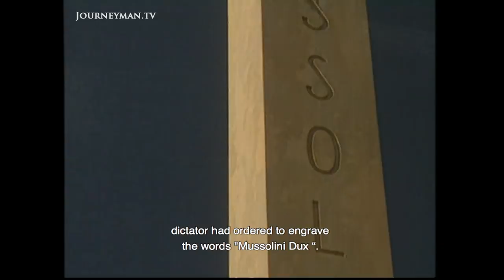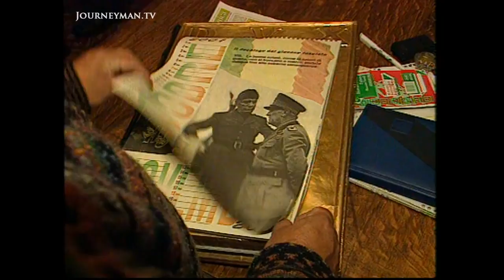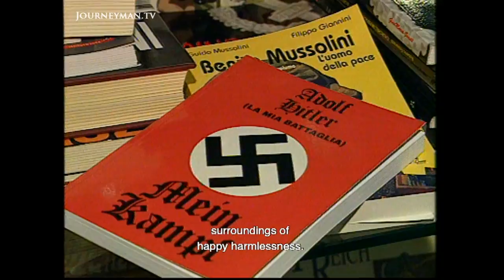Mussolini Worship is Alive and Well in Italy (2002)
Mussolini Cult (2003) - Mussolini still inspires both reverence and revulsion 50 years on. The town of his birthplace has capitalised on his cult-like following.

Every year, thousands of Mussolini fans gather in Predappio to celebrate the anniversary of his march on Rome. For many he has become an ideological figure, credited with bringing Italy into the modern age. The record of atrocities committed under his rule is conveniently ignored.